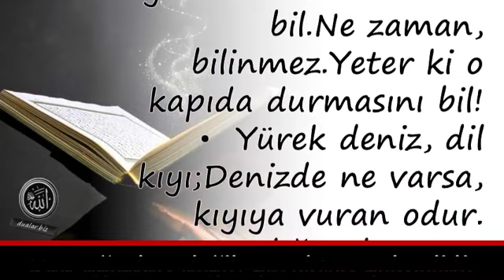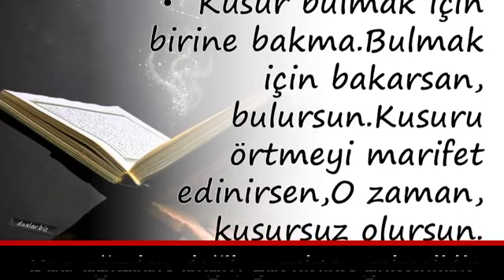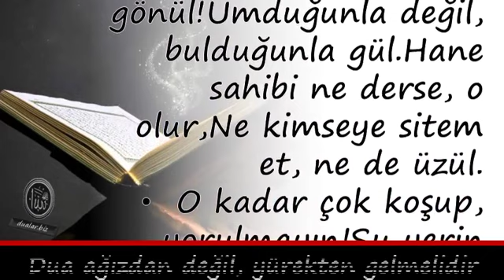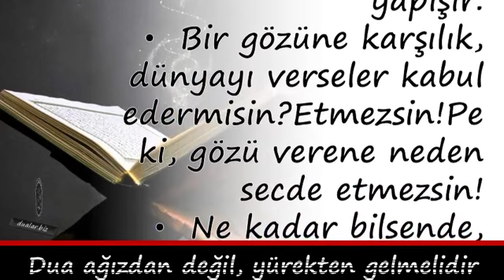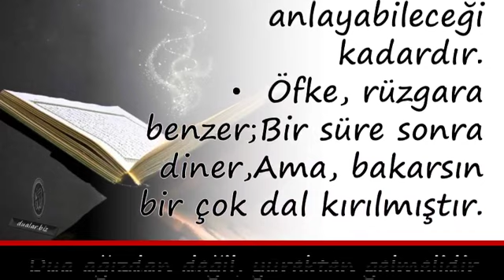Ne Zaman, Bilinmez yeter Ki O Kapıda Durmasını Bil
Duanin önemi,

💕 YAYIN İLKELERİMİZ;

💕 KAYNAKLAR;

☆Siteler
• line.do
• dua.biz.tr.com
• dualar.biz

💕 YASAL UYARI;